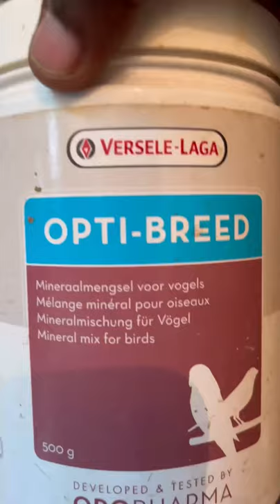How to cure infertility problem and stimulate breeding in exotic birds/parrots.